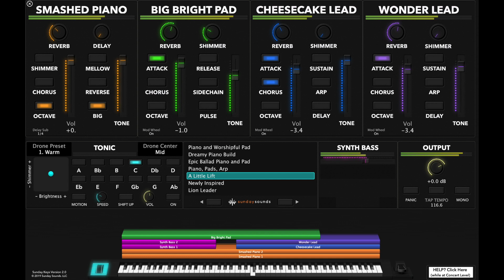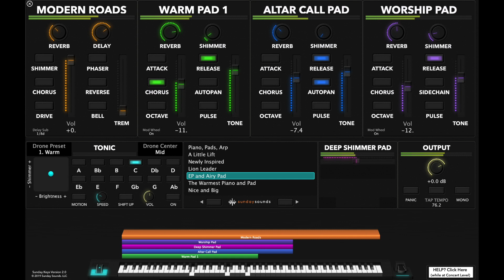Synths, Lush Pads, and Electric Pianos Worship Patches Demo - Sunday Keys Version 2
Sunday Keys features over 100 Worship Patches, all dialed-in and ready to cover any modern worship song! In this video you will hear some of the aggressive synths, lush pads, and classic electric piano layered worship patches in Sunday Keys!